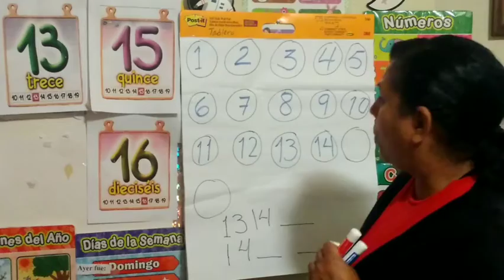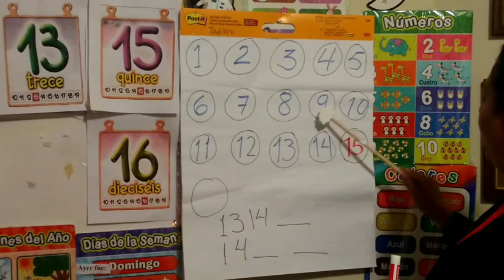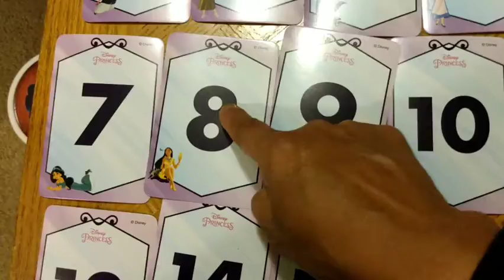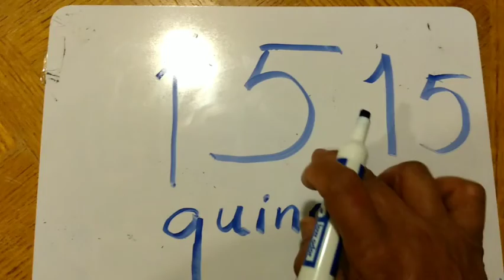El número 15